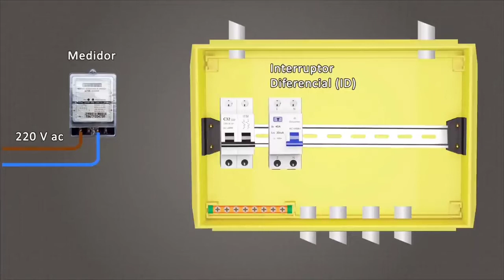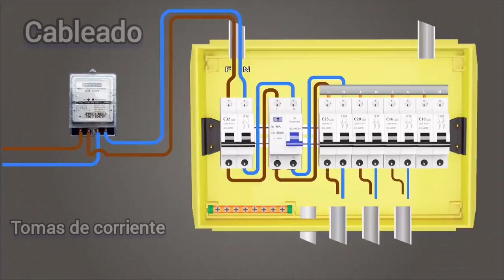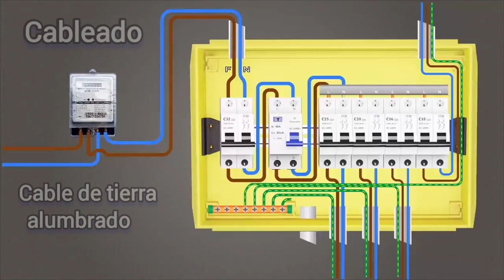cuadro eléctrico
cuadro eléctrico paso a paso de manera interactiva, y educativa, para todas esas personas curiosas, y autodidactas